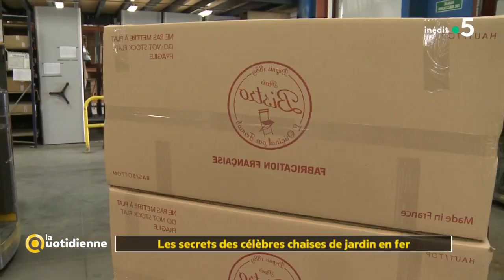Comment bien choisir son mobilier de jardin ? - La Quotidienne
Les beaux jours sont de retour ! Et avec eux, l’envie de passer du temps à l’extérieur sur son balcon ou sa terrasse. Encore faut-il que ce soit correctement aménagé ? Alors aujourd’hui on va s’intéresser au mobilier extérieur ? Quels matériaux choisir ? Plastique, bois, métal ou encore aluminium ? A quel prix peut-on avoir un salon de jardin agréable ? Et comment aménager cet espace extérieur ? On vous donne tous les conseils dans notre dossier du jour !